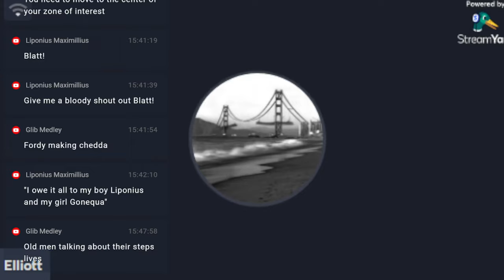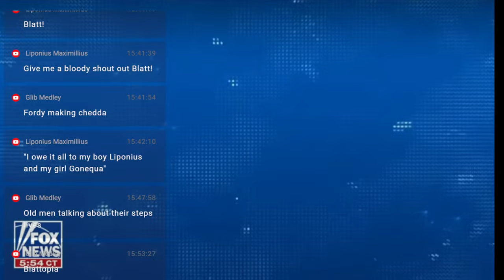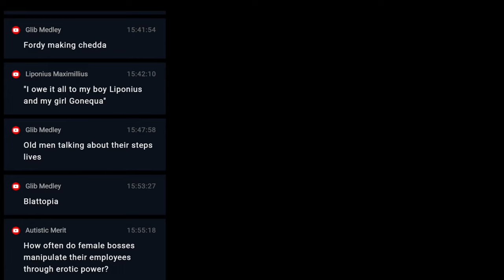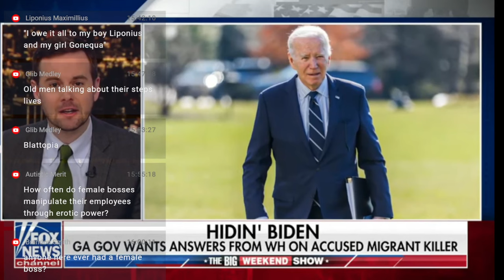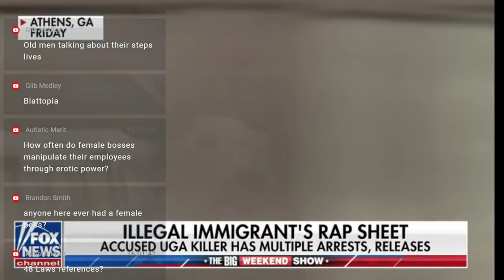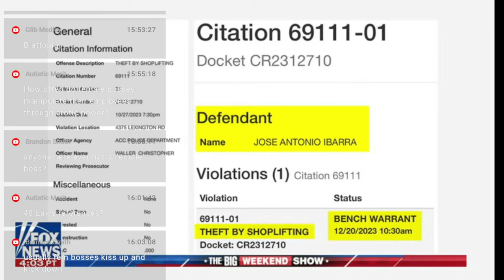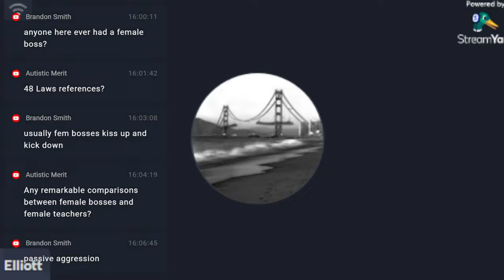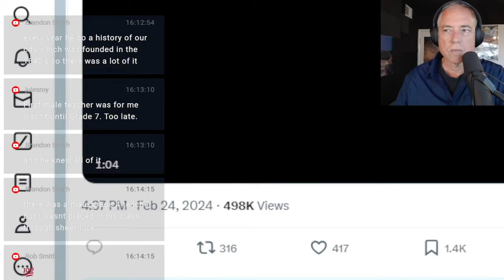Male vs Female Bosses (2-25-24)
I talk to Elliott Blatt.